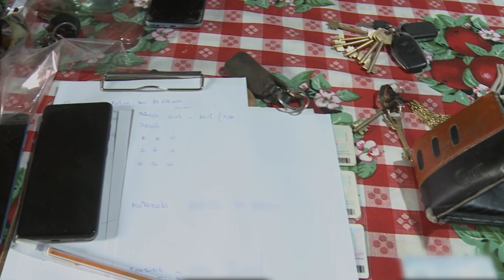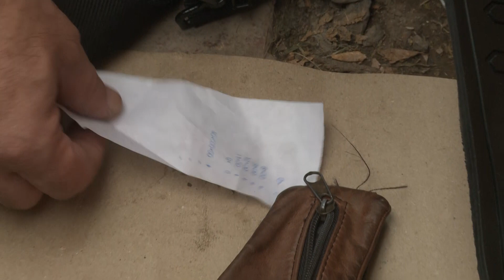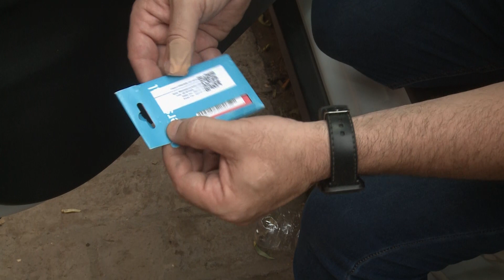CAYO EL MATRIMONIO DE LAS SALIDERAS BANCARIAS